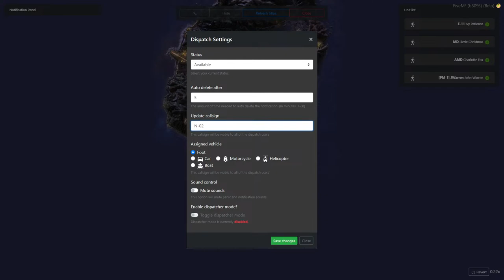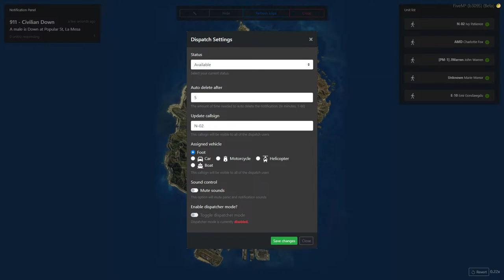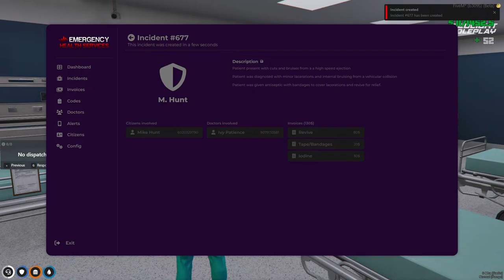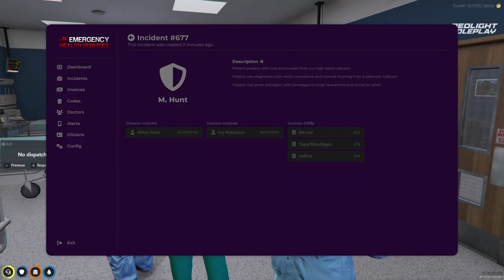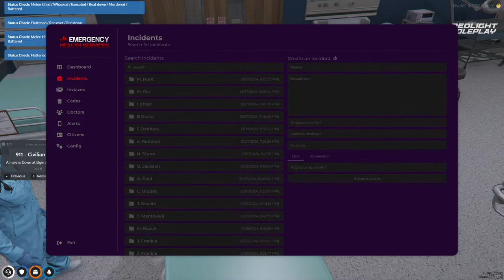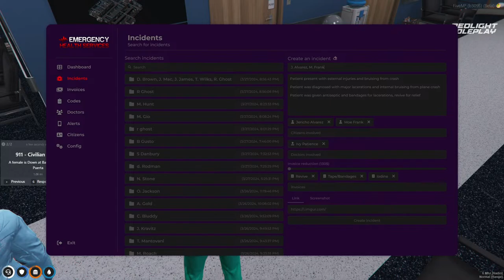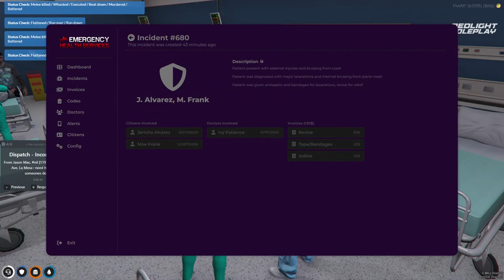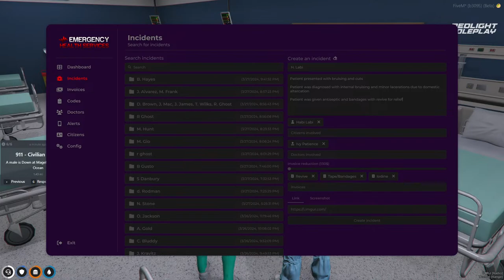🔴 LIVE | REDLIGHT RP | The Reset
I'm a new GTA RP streamer and any support always helps. Let's boost that algorithm! If you have any ideas or suggestions for content, please feel free to let me know.